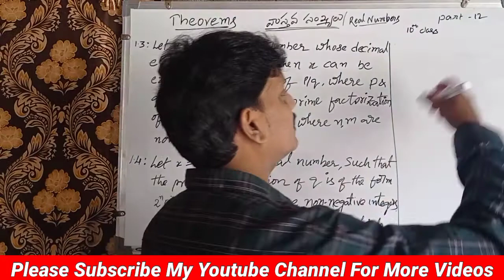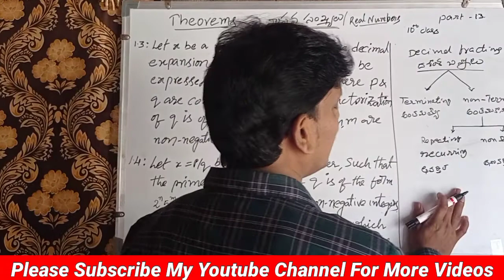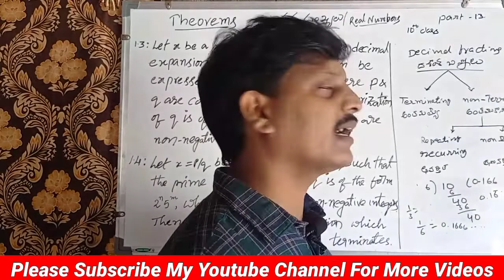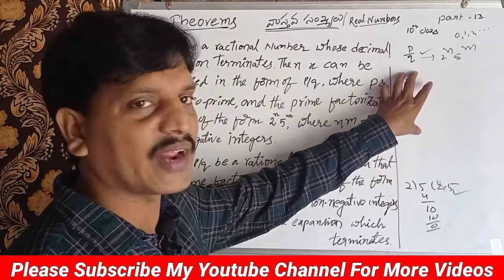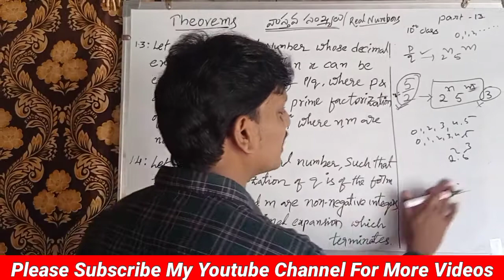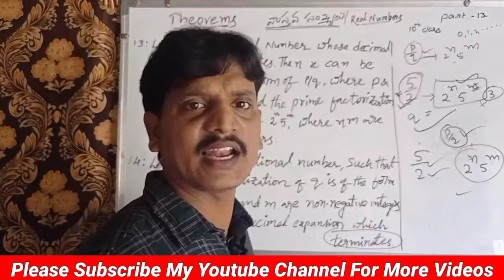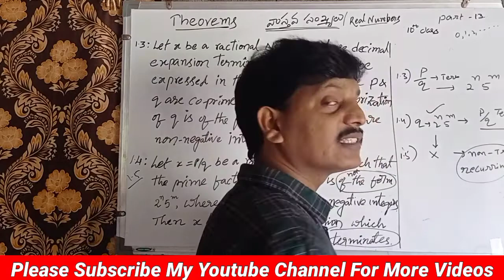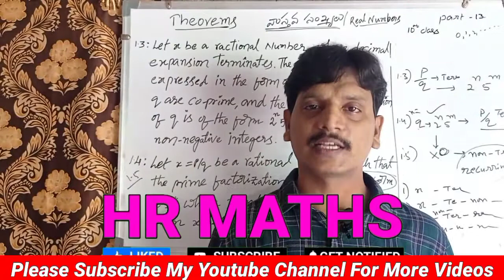Real Numbers|Part-13 | Class 10 Maths Chapter 1 | Class 9/8 Maths | Number System|Rational Numbers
Real Numbers | Class 10 Maths Chapter 1 | Class 9/8 Maths | Number System | Rational Numbers | CBSE

It is no exaggeration to say that mathematics plays a key role in every competitive exam right now.Many young people are lagging behind in mathematics because they are not interested in maths in their school days or because the teachers who teach them are not teaching properly.
We started this channel with the determination to help such people
I wish I could always take advantage of this opportunity.
Reddy Ramana

ప్రస్తుతం ప్రతి కాంపిటేటివ్ ఎగ్జామ్స్ లో గణితం కీలక పాత్ర పోషిస్తున్నది అనడంలో అతిశయోక్తి లేదు.చాలా మంది యువతీ యువకులు వారి యొక్క స్కూల్ డేస్ లో గణితంపై ఆసక్తి లేకనో లేదా వారికి బోధించే ఉపాధ్యాయులు సరిగా బోధించినందునో గణితంలో బాగా వెనకబడి ఉన్నారు వారిని దృష్టిలో పెట్టుకొని మరియు మనలో చాలా మంది విద్యార్థినీ , విద్యార్థులు కుటుంబ పరిస్థితుల దృష్ట్యా కోచింగ్ సెంటర్ కి వెళ్లి డబ్బులు వెచ్చించి కోచింగ్ తీసుకునే పరిస్థితుల్లో లేరు అటువంటివారిని  దృష్టిలో పెట్టుకొని అటువంటి వారికి నావంతు సహాయం చేద్దామనే కృతనిశ్చయంతో ఈ ఛానల్ ని ప్రారంభించడం జరిగింది.ఈ సదా అవకాశాన్ని వినియోగించుకోగలరు అని కోరుకుంటున్నాను
ధన్యవాదాలు,
రెడ్డి రమణ